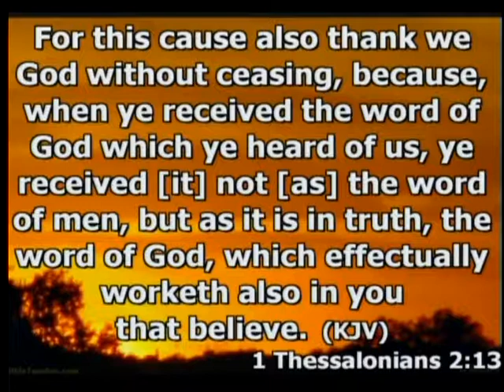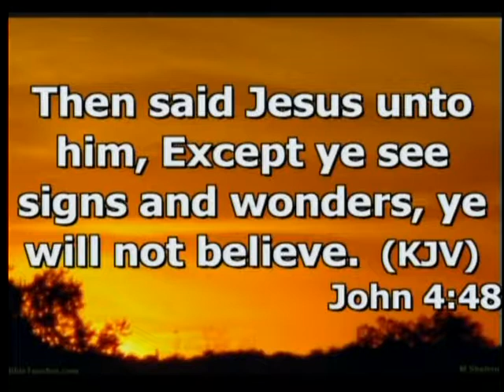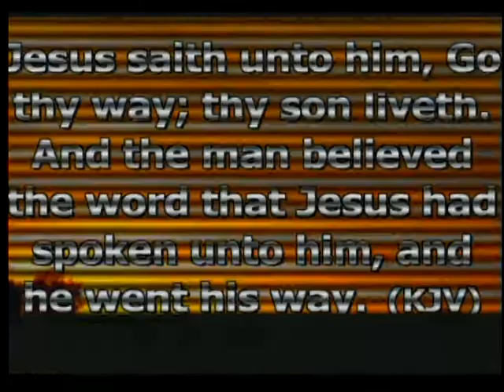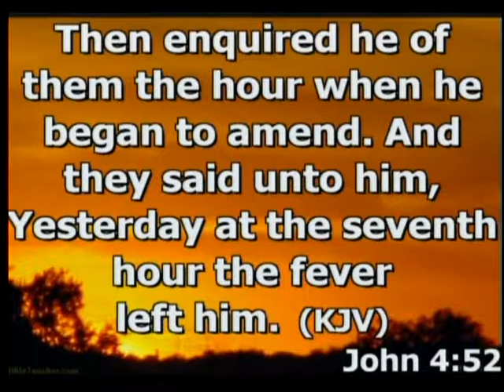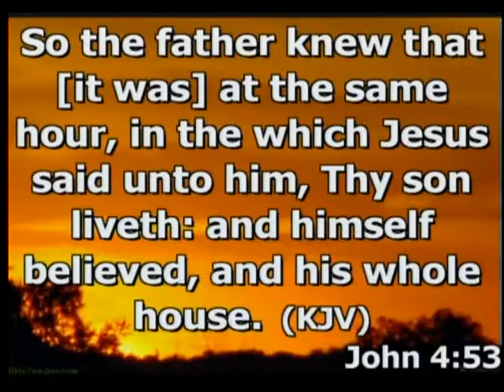S Kennedy Sat PM Service 10/25/14